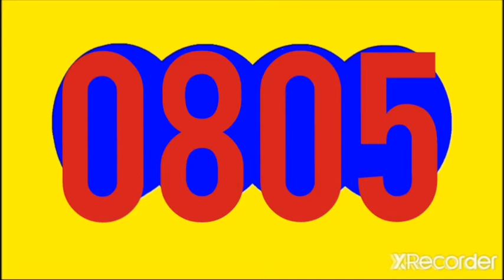PAISITA NOCHE RESULTADO HOY SABADO 9 DE JULIO DEL 2022, RESULTADO LA ANTIOQUENITA TARDE HOY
RESULTADOS SORTEOS DE LOTERIAS Y CHANCES DE HOY SABADO 9 DE JULIO DEL 2022